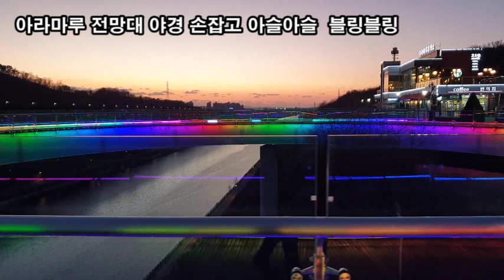랜선힐링여행, 경인아라뱃길 아라마루 전망대 야경 제2탄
경인아라뱃길 아라마루 전망대 야경 제2탄
경인아라뱃길 아라마루 노을
아라마루 휴게소 인천광역시 계양구 둑실동 산77-9번지
아라마루 전망대 야경, 손잡고 아슬아슬  블링블링
목상교 연천~일산간 주간선도로